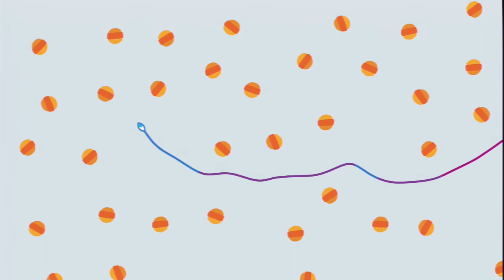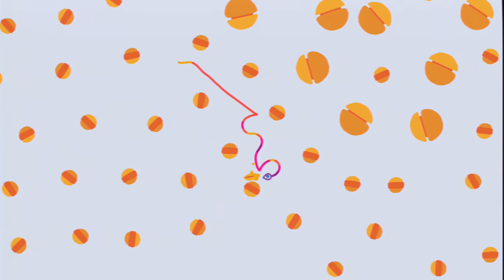Hohokum - "Nussknackers Wonne (Knacknussius Maxia)"-Trophäe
Diese Trophäe könnt ihr nur im Knacknuss-Wald erspielen. Gleicht hierfür alle Knacknüsse in dem Bereich auf eine Größe an, indem ihr sie mit dem Kopf der Schlange berührt. Empfehlenswert ist hierbei die Knacknüsse zu verkleinern, da ihr dadurch einen geringeren Rückstoß erhaltet und es weniger zu einer Kettenreaktion kommt.

Eine ausführliche Beschreibung zu dieser Trophäe und Beschreibungen zu allen anderen Trophäen in "Hohokum", findet ihr in unserem Trophäen-Leitfaden. Ein empfohlener Weg, wie ihr Schritt für Schritt alle Trophäen erspielen könnt, wird euch in unserer Roadmap dargestellt. Folgt dazu den entsprechenden Links über der Beschreibung.